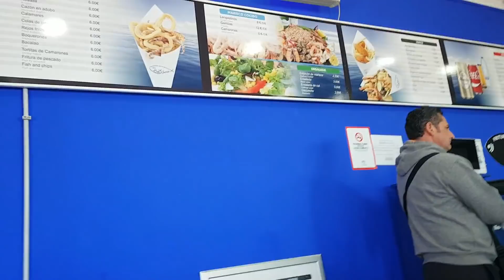VLOG: ИСПАНИЯ. Поход по барам Огромный омар Пирожное